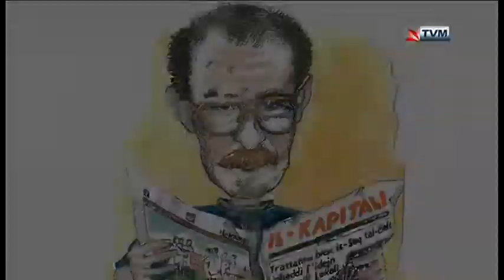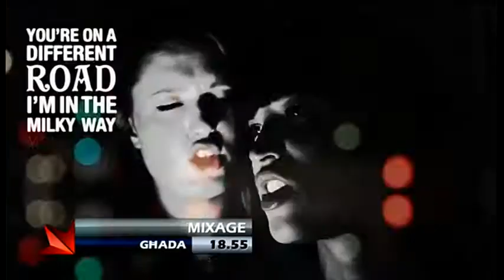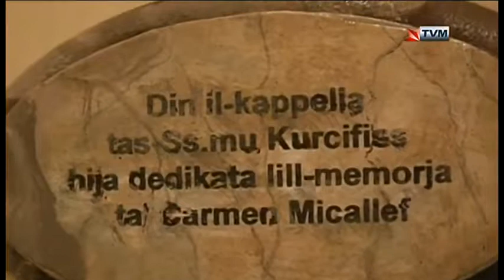Bijografiji - Hector Bruno